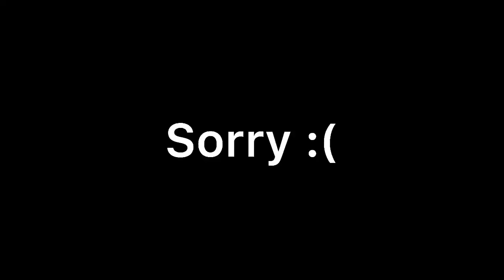FINDING MY STONER FRIEND!! (Friday the 13th The Game)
(No Description Inserted)